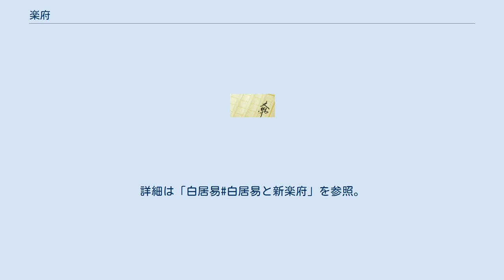楽府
楽府（がふ）とは、漢魏の漢詩の一形式で、古体詩の一種。
南朝斉の武帝の命を受けて撰した南朝宋の正史である『宋書』の「楽志」に記載されたため、現存する貴重な文学作品である。
その文体を楽府体（がふたい）ともいう。
 北宋の郭茂倩の編著『楽府詩集』に、楽府は集大成されているが、これには楽府本来の楽歌でないものも収録されている。
楽府は本来音楽の伴奏によって歌われていた楽章である。
『宋書』の「楽志」に記載されたものは「晋楽所奏」と記載されて、区別されている。
 前漢の武帝の時期、音楽官署が設立され作曲や変曲、楽団の育成、音楽を司る役所としての名称であったが、その後は楽府において集められた歌謡そのものをさす言葉となった。
司馬相如たちに詩賦を作らせて、民間歌謡を集めさせた。
こうして燕・代・秦・楚などの集め、民謡楽府とともに、朝廷楽府、西域の音楽などが楽府の文学の範囲に入ることになる。
 以後、民間歌謡全般を楽府と称することがあり、宋元の詞や曲も楽府と呼ばれることがあった。
文学史上のいわゆる楽府の形式は晋代以降に呼ばれるようになったもので、漢魏の古曲に基づく楽府を楽府古辞、六朝時代の民間歌謡にもとづくものを楽府民歌といい、これらを古楽府という。
唐代になると古楽府はほとんど演奏されなくなり、古楽府の形式に沿って作られたりし、朗読される詩歌となっていった。
また中唐以降になると、白居易を始めとして新しい題（新題）を創始して楽府が作られるようになり、これを新楽府という。
 北宋の郭茂倩の『楽府詩集』では漢から唐に至るまでの歌謡、または文人がその題（古題）を借りて創作したり、その体裁を模倣して作った歌詞、新楽府が収録されている。
 『楽府詩集』の構成については楽府詩集を参照。
 白居易（白楽天）には新楽府と名付けて別集に収録された一群の詩がある。
詳細は「白居易#白居易と新楽府」を参照。